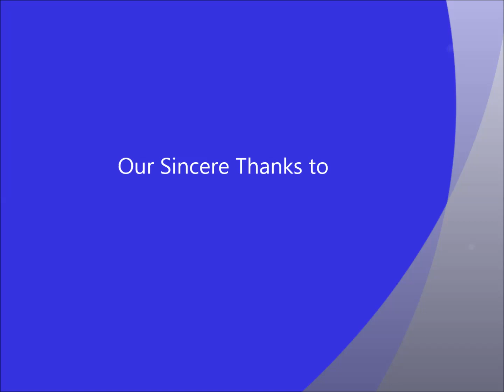Sarguru's 5th year Excursion with our little charms ...Hope you enjoy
Sarguru International Playschool
Iyyappanthangal
Classes:
Play group
Nursery
Jr.KG
Sr.KG
Day care
Extra curricular activities- Karate, Silambam, Classical dance and singing, Western Dance, Hindi, Regular Tuition, Drawing and all.